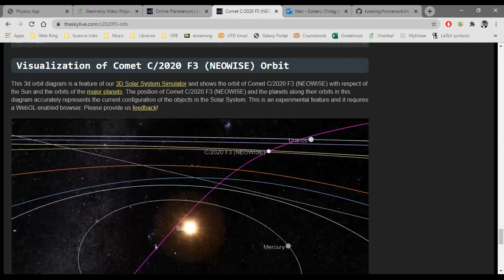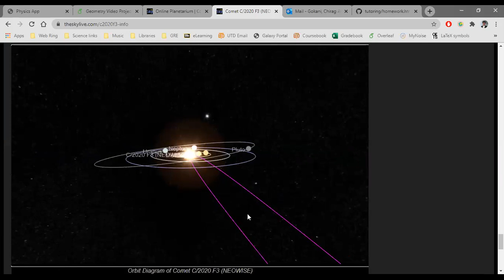Lecture 25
Introduction to geometry; lines and angles